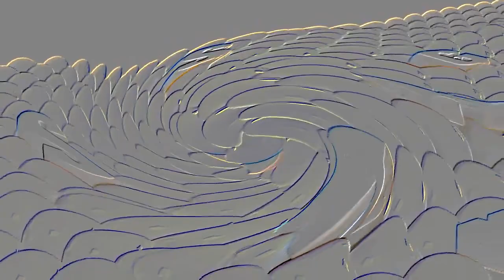Samsung Logo Balls in Swirl Embosser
Requested by Arseniy Zaykovsky.
Don't forgot to make effects on VEGAS Pro.

ian luca Effects 2021